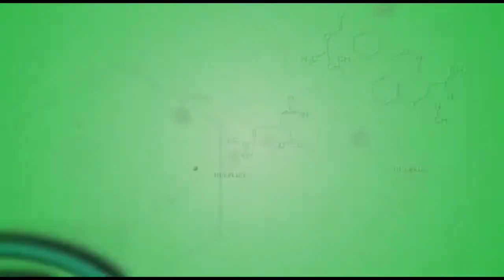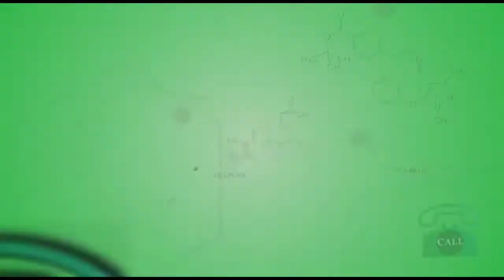18 03 2020 AZP stelt hulplijn in